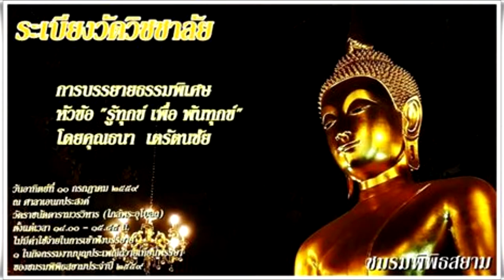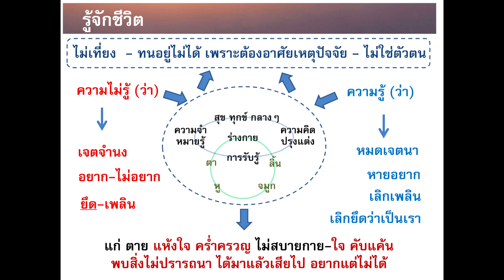อาจารย์ธนา เตรัตนชัย "รู้ทุกข์ เพื่อ พ้นทุกข์" วันที่ 10 ก.ค. 2559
สืบเนื่องจากที่หลวงพ่ออำนาจ โอภาโส ดำริว่า ควรให้มีการพูดคุยและถ่ายทอดข้อธรรมเรื่อง "ปฏิจจสม­­ุปบาท" ในวงกว้างให้มากขึ้น เพื่อให้พุทธศาสนิกชนได้รู้และเข้าใจอย่าง­­­­ถูกต้องชัดเจน ถึงเหตุแห่งทุกข์และหนทางที่จะออกจากทุกข์ จึงมีการจัดตั้ง "ชมรมปฏิจจสมุปบาท" ขึ้น มีกิจกรรมธรรมบรรยายโดยคุณธนา เตรัตนชัย ทั้งนี้ เปิดให้ผู้ที่สนใจทั่วไปสามารถเข้าฟังไ­ด้ อีกทั้ง ยังสามารถปรึกษาข้อธรรมได้ที่เฟสบุ๊คในเพจ­­­ชื่อ "อยู่กับรู้ ตอนนี้"